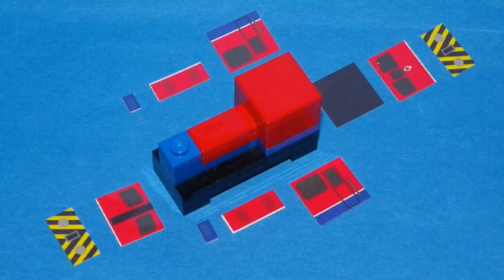【 Thomas & Friends きかんしゃトーマス 】N Gauge LEGO Train Natalie Ｎゲージ レゴトレイン ナタリー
I created N gauge LEGO Train Natalie that appears in "Big World! Big Adventures!".
きかんしゃトーマスの新作映画に登場するナタリーをNゲージレゴトレインで作成してみました。

13歳未満のお子様が視聴される際は大人の方と一緒にご覧ください。

I fixed the Truck for N gauge using double sided tape.
Motor installed in Freight car.
Power unit using TOMYTEC HM-01.
Image data for printing has been created using Microsoft word and paint.

足回りはＮゲージ用の台車を両面テープで固定しただけです。
後ろに連結した貨車に、はこてつ用動力ユニットを組み込んでいます。

はこてつ動力ユニット HM-01の購入はこちら↓

車体側面の窓やラインはプリンターで印刷した自作シールを使用しています。
印刷用データはマイクロソフトのワードとペイントを使って作成しています。

BGM１: 家 （作曲 table_1 様）
BGM2 : 一番遠くの星まで （作曲 table_1 様）

Thomas & friends 'The Great Race'(N gauge LEGO Train Streamlined THOMAS)

Thomas & friends The Great Race(N gauge LEGO Train Streamlined THOMAS 2)

Thomas & friends Big World! Big Adventures! Kwaku
きかんしゃトーマス Ｎゲージ レゴトレイン ガーラット式機関車 クワク

Thomas & friends Big World! Big Adventures! Hong-Mei (provisional)

Thomas & friends Big World! Big Adventures! Rocket Thomas
きかんしゃトーマス Ｎゲージ レゴトレイン ロケットになったトーマス

Thomas & friends Big World! Big Adventures! Australian Airplane
きかんしゃトーマス Ｎゲージ レゴトレイン オーストラリアの飛行機

Thomas & friends Big World! Big Adventures! Beau (provisional)

Thomas & friends Big World! Big Adventures! Nia & Yongbao Improved Version

Thomas & friends Big World! Big Adventures! Rebecca

Thomas & friends N gauge Wind-up Streamlined Thomas

Thomas & friends N gauge little small SAM